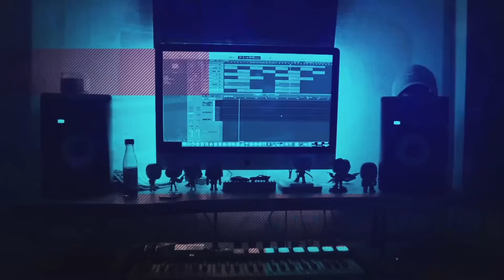CRAZIEST VIDEO EVER! MrBeast I Survived 7 Days In An Abandoned City (REACTION!!!) w/ Mark Rober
Hot Sauce Beats is Here! @MrBeast just dropped I Survived 7 Days In An Abandoned City! He brought along @MarkRober for this adventure! I had a blast reacting to this and I hope you enjoy the video! Stay safe out there and have a great day!

Last Video